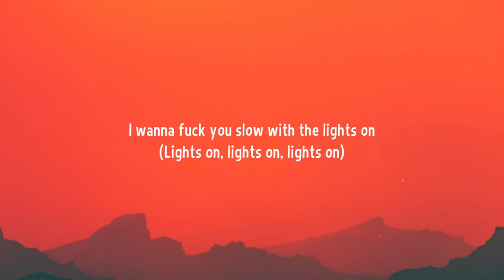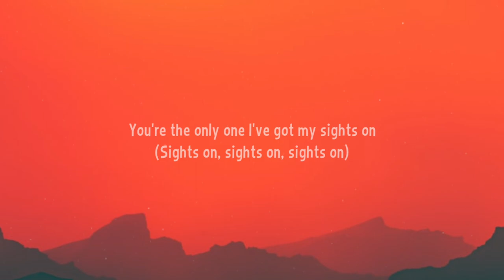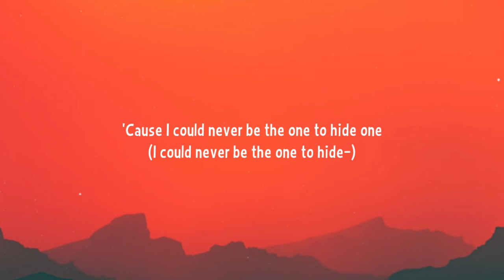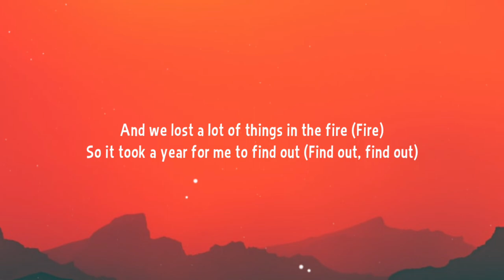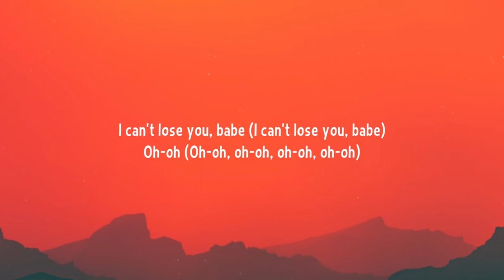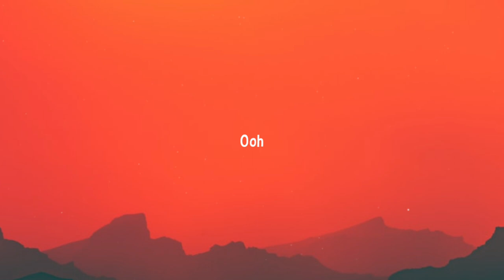Gesaffelstein & The Weeknd - Lost in the Fire (Lyrics)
[Chorus]
Oh-oh (Oh-oh)
Oh-oh (Yeah)

[Verse 2]
Said you're going through a phase (Through a phase)
Keeping your heart safe (Keepin' your heart safe, oh)

[Chorus]
Oh-oh (Woah)

[Outro]
Ooh